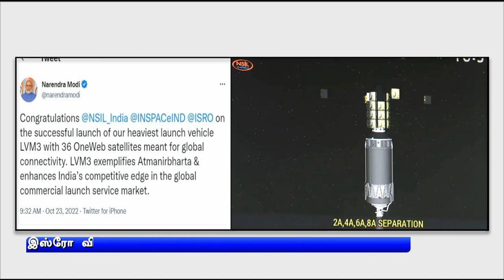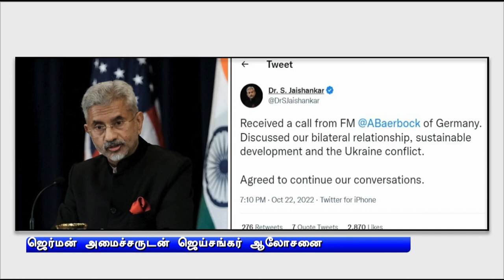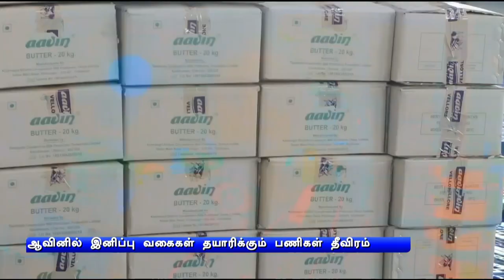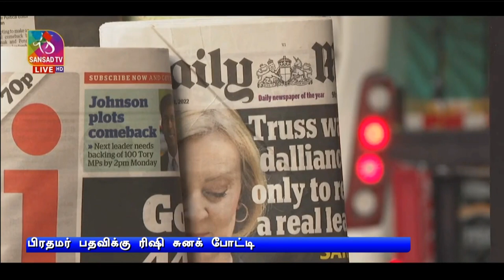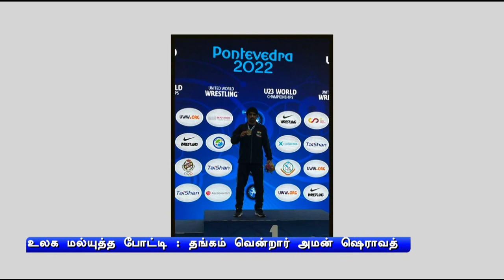பொதிகை இரவு 7.00 மணி செய்திகள் [22.10.2022]PodhigaiTamilNews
1)   அயோத்தியில் ராமர் கோயில் அமையும் இடத்தில் பிரதமர் நரேந்திர மோதி சிறப்பு வழிபாடு   -   சரயூ நதிக்கரையில் நடைபெறும் பிரம்மாண்ட தீப உற்சவத்திலும் பங்கேற்பு.

2)  சந்திரயான்-3 விண்கலத்தை, அடுத்த ஆண்டு ஜுன் மாதம் விண்ணில் செலுத்த வாய்ப்பு -   இஸ்ரோ தலைவர் எஸ் சோம்நாத்.

3)  தமிழக இளைஞர்களை திறன்மிக்கவர்களாகவும், தொழில்முனைவோர்களாகவும் திகழச் செய்ய மத்திய அரசு உதவும் - மத்திய திறன்மேம்பாட்டுத்துறை இணையமைச்சர் ராஜீவ் சந்திரசேகர்.

4)  தீபாவளிப் பண்டிகை நாளை கொண்டாட்டம் - நாட்டு மக்களுக்கு தலைவர்கள் வாழ்த்து.

5)  இருபது ஓவர் உலகக்கோப்பை கிரிக்கெட் போட்டி - பாகிஸ்தானை  4 விக்கெட் வித்தியாசத்தில் வீழ்த்தி இந்திய அணி த்ரில் வெற்றி.